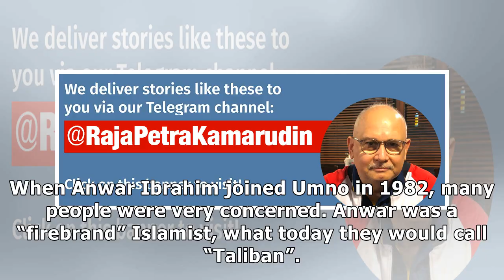The politics of Mahathir and Anwar